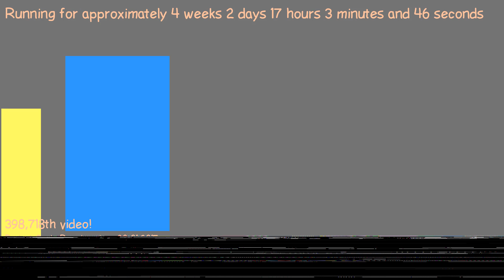1487603273 - Webdriver Cavi - H